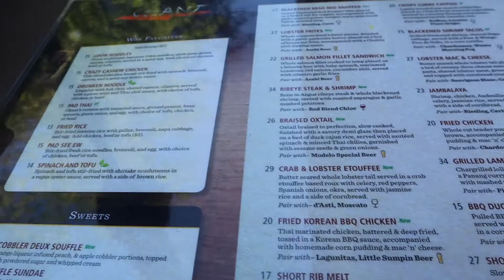VLOG: I wish that I can have these moments for life 🧚🏾‍♂️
Going to Chicago for the first time since I moved to Vegas felt really good. I went for a week and it brought a lot of clarity that I needed.